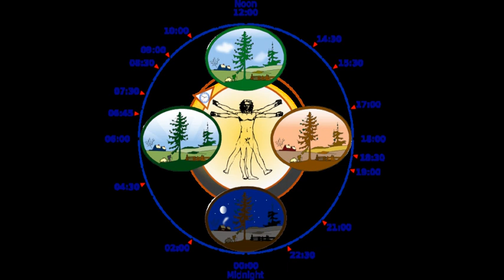Chronobiology | Wikipedia audio article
00:01:12 1 Description
00:05:09 2 History
00:07:16 3 Recent developments
00:09:24 4 Other fields
00:10:13 5 See also

- Socrates

SUMMARY
Chronobiology is a field of biology that examines periodic (cyclic) phenomena in living organisms and their adaptation to solar- and lunar-related rhythms. These cycles are known as biological rhythms. Chronobiology comes from the ancient Greek χρόνος (chrónos, meaning "time"), and biology, which pertains to the study, or science, of life. The related terms chronomics and chronome have been used in some cases to describe either the molecular mechanisms involved in chronobiological phenomena or the more quantitative aspects of chronobiology, particularly where comparison of cycles between organisms is required.
Chronobiological studies include but are not limited to comparative anatomy, physiology, genetics, molecular biology and behavior of organisms within biological rhythms mechanics.  Other aspects include epigenetics, development, reproduction, ecology and evolution.